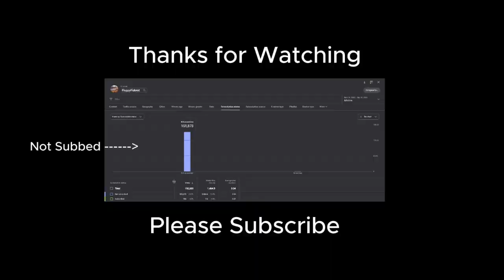Spooky Halloween Movies and Series Put Into Luma AI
I made several Luma AI clips on some of the most popular spooky films and series, happy Spooky Season! 🎃👻🧛🧟👽